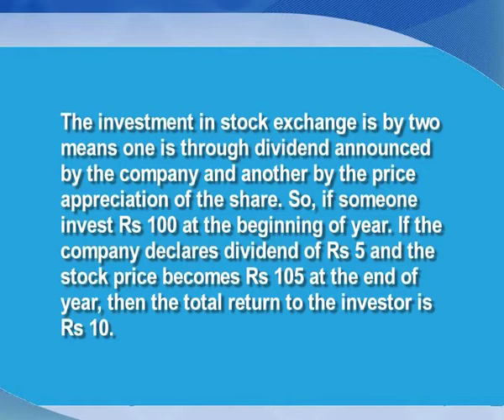Participation in stock Exchange (CH-05)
Subject : Filler
Course : Filler